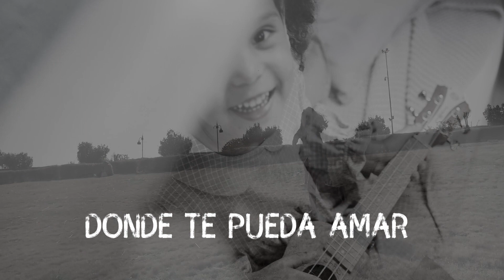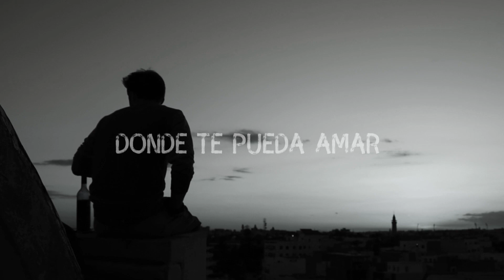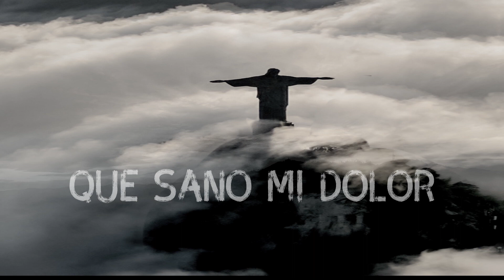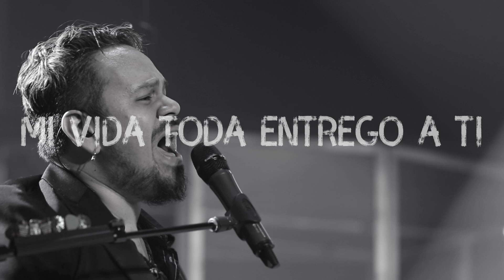A Los Pies Del Maestro / Tian Garcia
Grabada en Greensboro North Carolina.